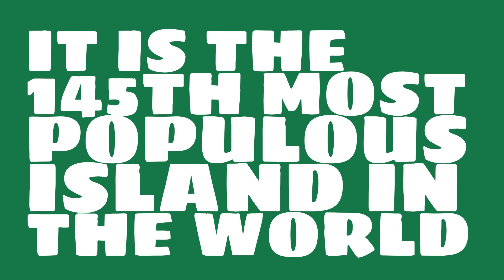What is the population of São Tomé?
Watch this video to learn about the island of São Tomé.